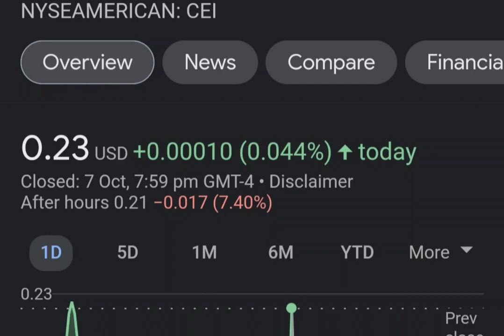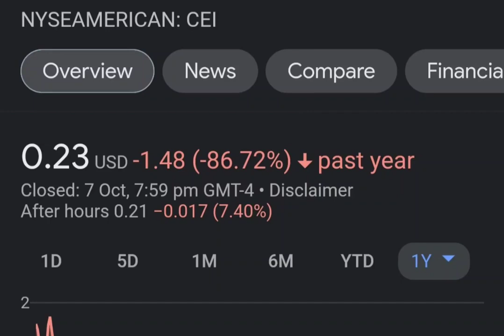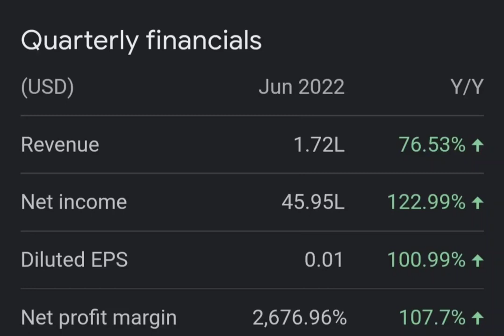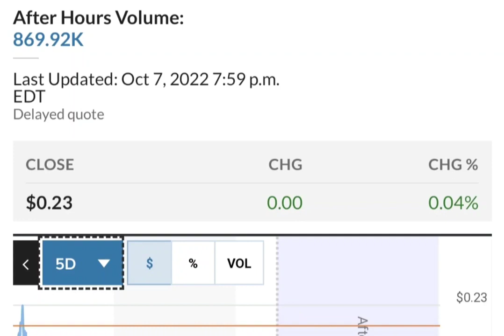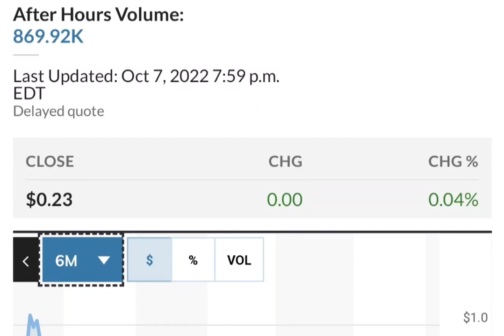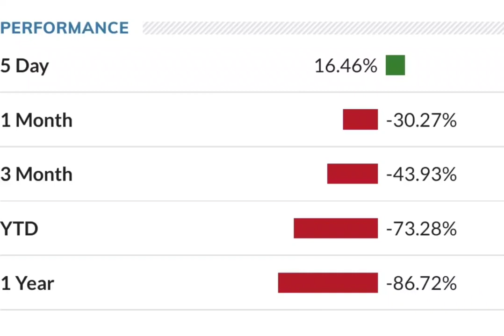THE BIG COMEBACK OF CEI SHORT SQUEEZE ! CAMBER ENERGY CEI STOCK ANALYSIS CEI SHORT SQUEEZE